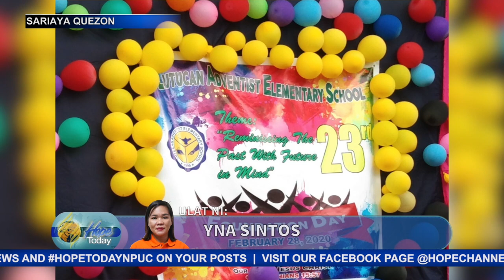LUTUCAN ADVENTIST ELEMENTARY SCHOOL, IPINAGDIWANG ANG IKA 23rd ANIBERSARYO SARIAYA QUEZON